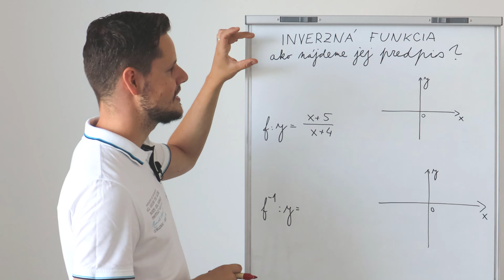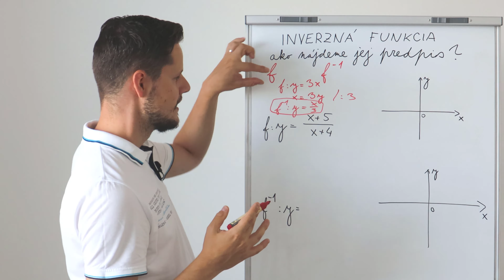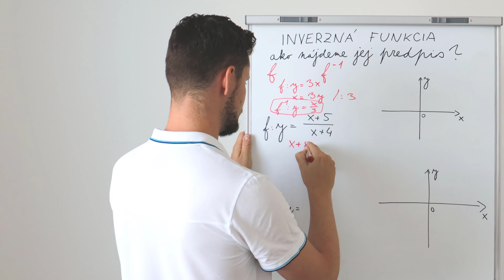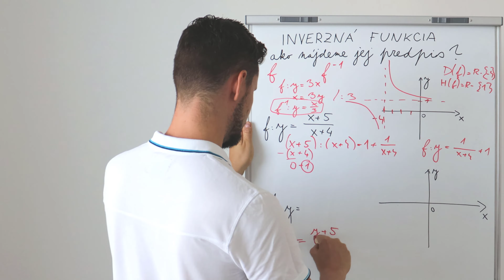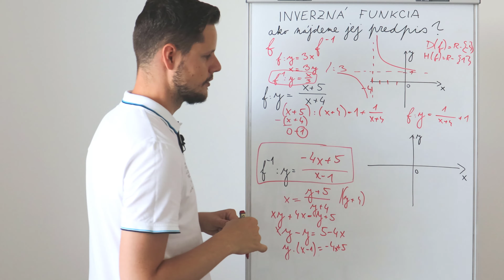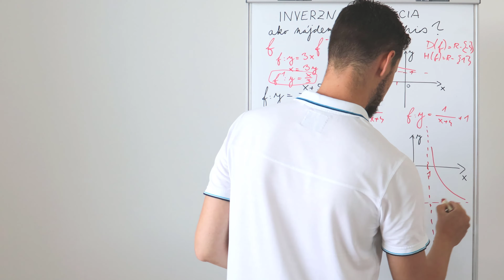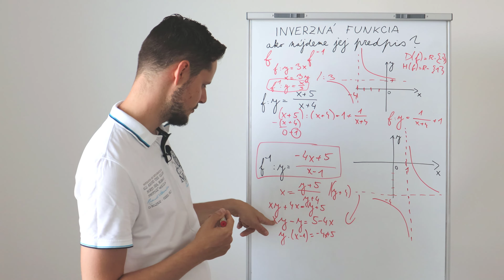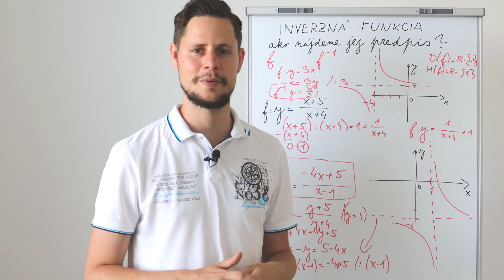INVERZNÁ FUNKCIA - ako nájdeme JEJ PREDPIS?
Inverznú funkciu vieme nájsť k funkcii, ktorá je prostá. Ale ako sa hľadá PREDPIS INVERZNEJ FUNKCIE? Vysvetlím vo videu.